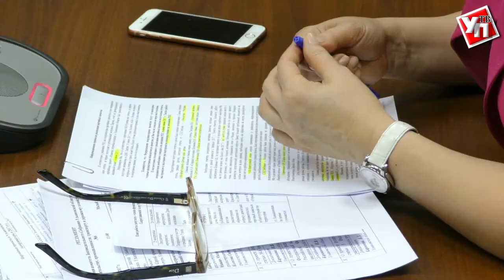Благоустройство Ульяновска контролируют горожане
Совещание с региональными координаторами проектов партии «Единая Россия» провела заместитель Секретаря Регионального отделения и депутат Законодательного собрания Алсу Садретдинова. Координаторы предоставили полные отчеты деятельности за первое полугодие этого года. Всего насчитывается 25 таких проектов, все они затрагивают разные отрасли жизни населения.